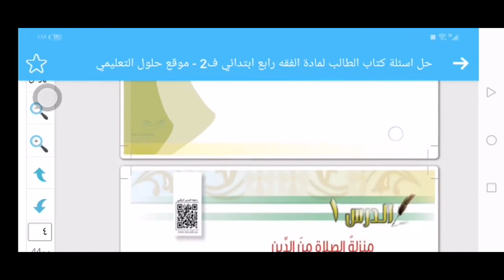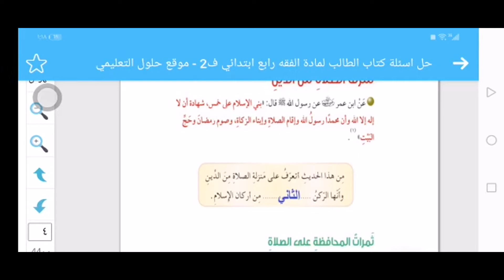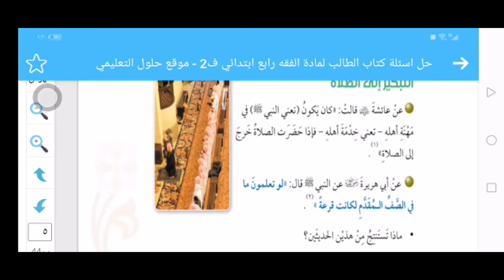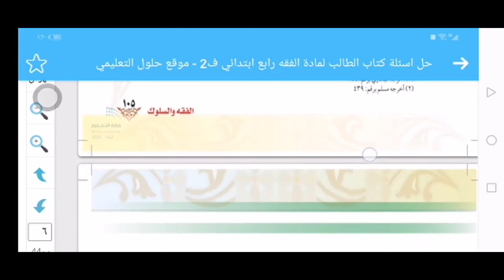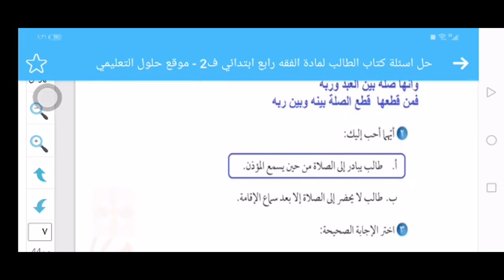الدرس الأول منزلة الصلاة من الدين فقه رابع